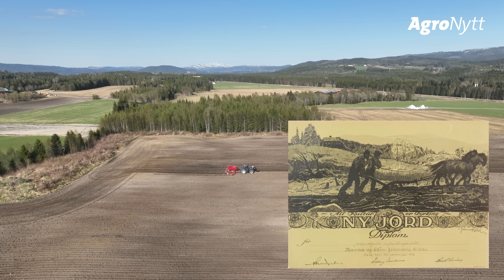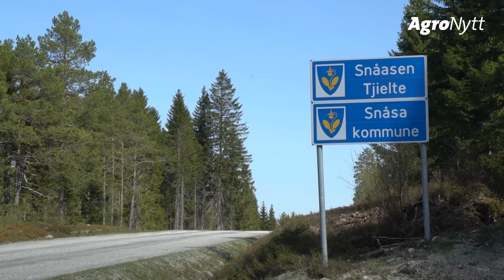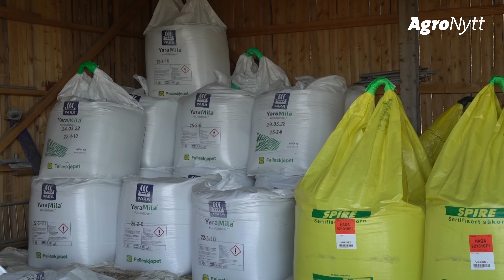HORSCH Pronto 3 DC og Multiva TopLine Super 500 XL | Ivar Strand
Bli med til Snåsa og møt en over snittet driftig bonde, investor og styregrossist: